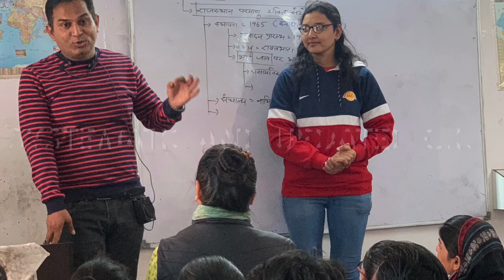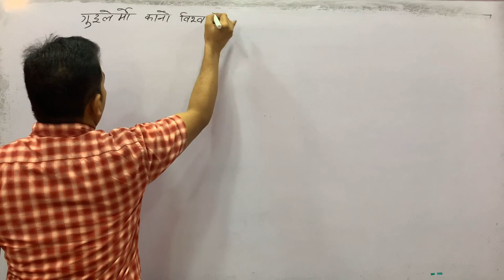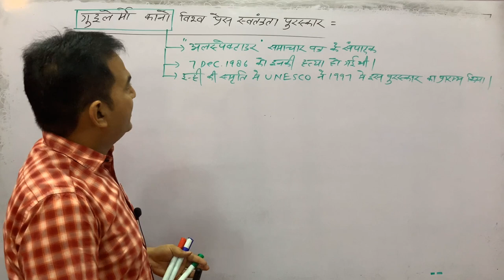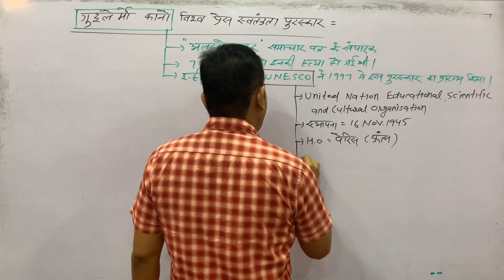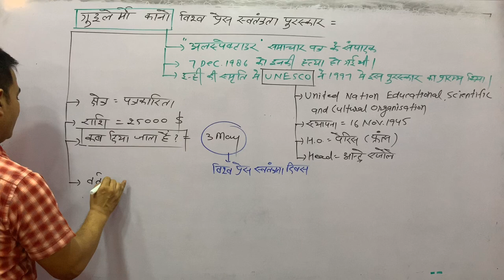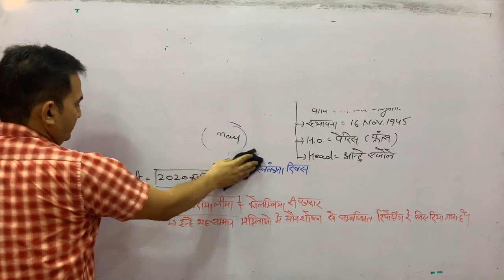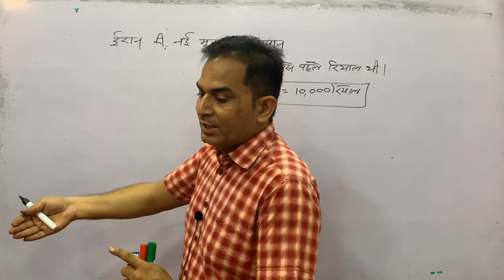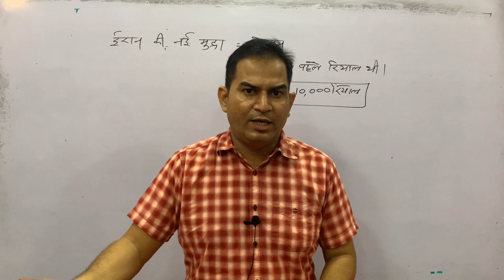Guillermo cano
PDF ke liye teligram ka link-

Online study material purchase krne ke liye app ka link